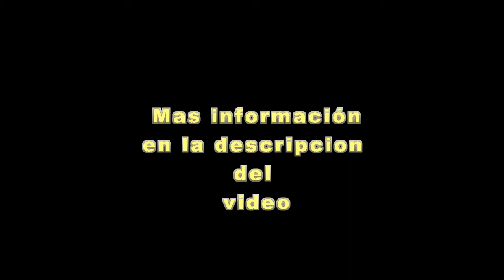Rockwell - We Live in a Jungle - Subtitulado en Español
Tema de su segundo album Captured de 1985, el single tambien apareció soundtrack de la película The Last Dragon (Activar los subs.)
Escrita y compuesta por Curtis Anthony Nolen, Ron Aniello, Gardner Cole.
- Como Rockwell había hecho en su álbum anterior, solicitó la ayuda de otro artista prominente de la grabación para cantar con él en el primer sencillo. En lugar de Michael Jackson,  esta vez consiguió a Stevie Wonder para grabar la canción " He's a Cobra" con él.

Listado de temas del album (Subtitulados disponibles):

2. He's a Cobra
3. T.V. Psychology
4. We Live in a Jungle
5. Captured
6. Don't It Make You Cry
7. Tokyo
8. Costa Rica